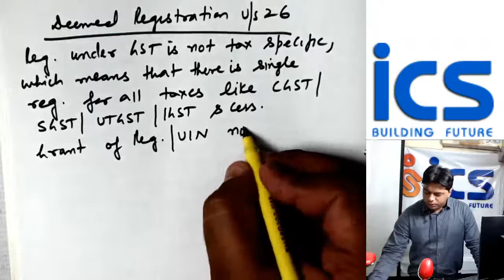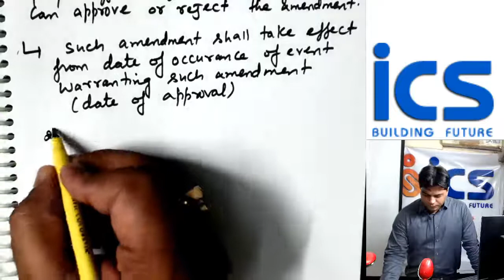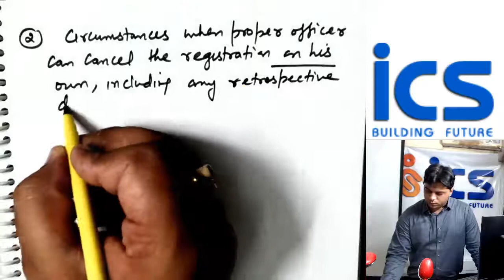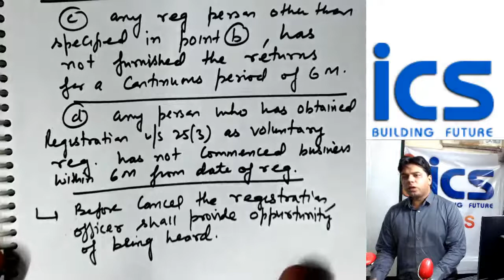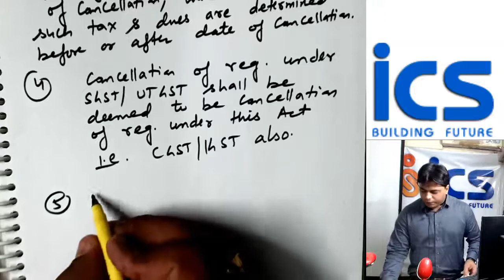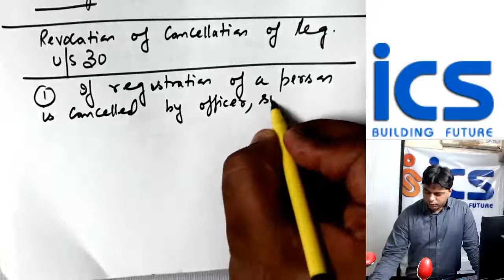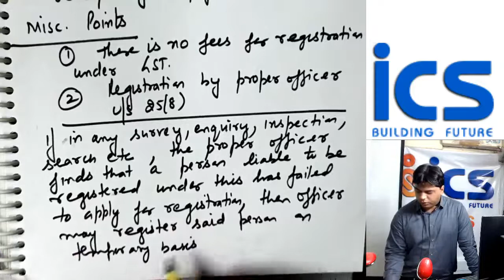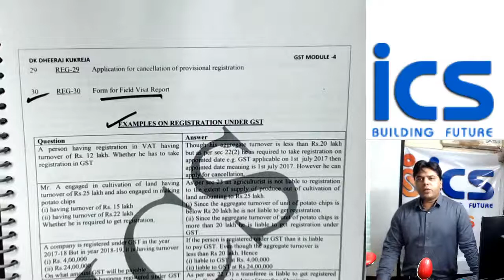CA INTER/CS EXE- GST LECTURE- 3 ON REGISTRATION ON GST BY CA DHEERAJ KUKREJA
ICS ONLINE EDUCATION